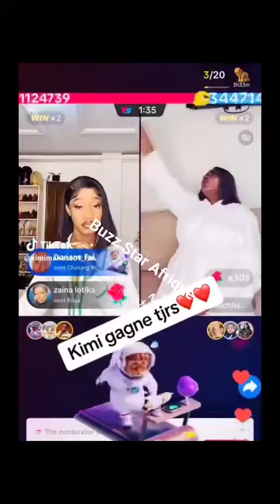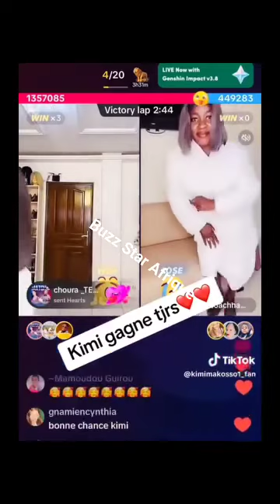Match Hamond chic et Kimi Makosso